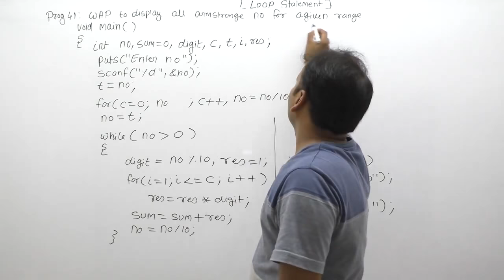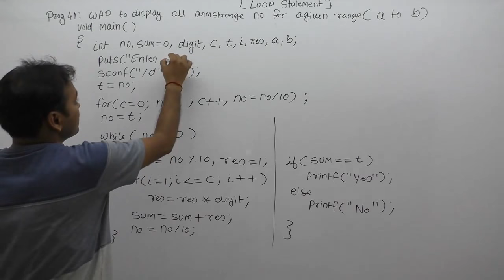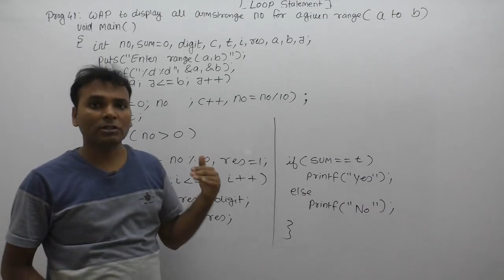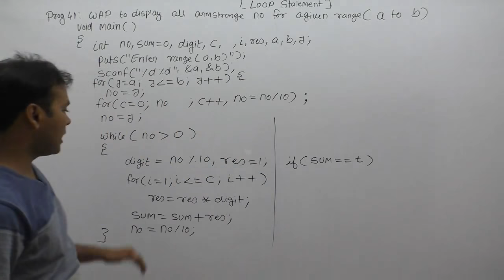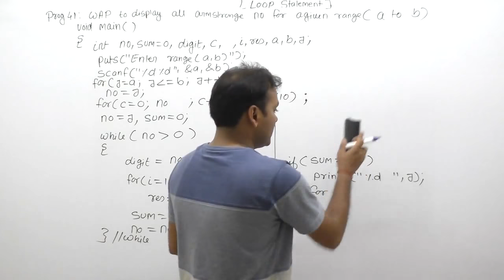program to find all armstrong number|Program to print all armstrong numbers between two numbers|P538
C Program: c program to find all armstrong number|Program to print all armstrong numbers between two numbers